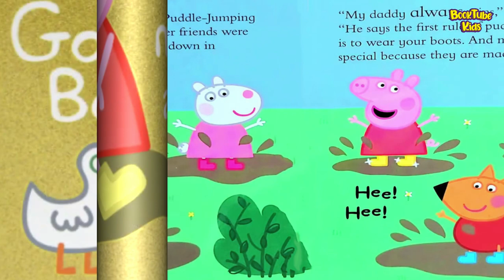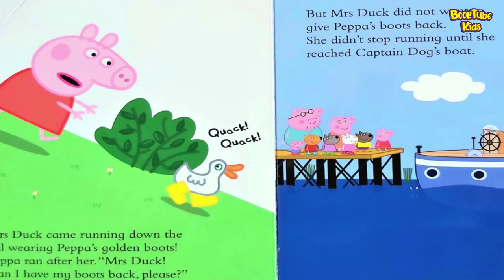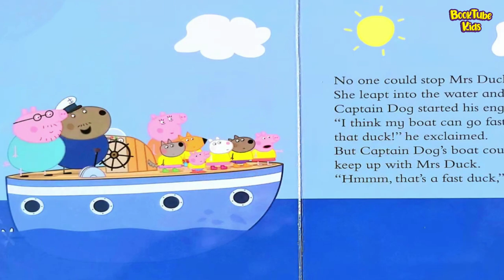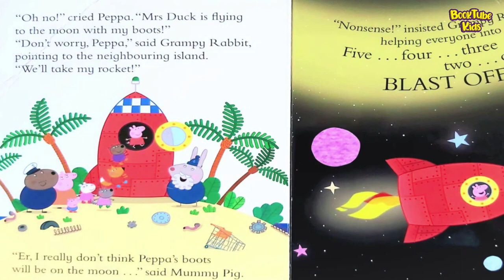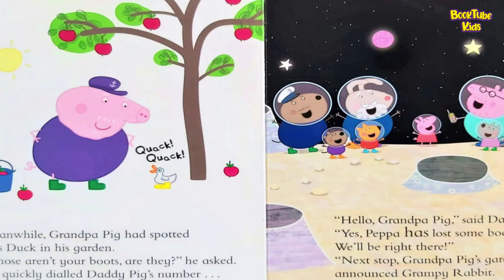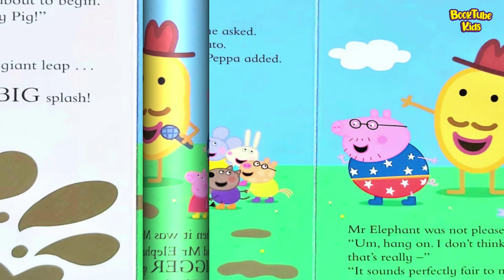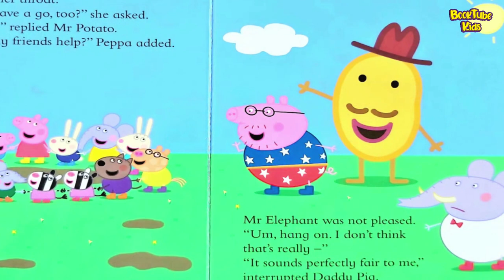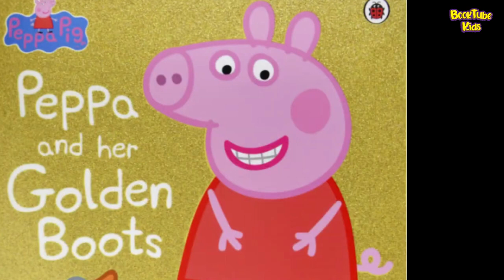🥾PEPPA and Her Golden Boots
Peppa Pig: Peppa and Her Golden Boots Paperback – Picture Book, 3 Mar. 2016
by Peppa Pig (Author)

Welcome back to Booktube Kids, where we bring the magic of books to life through read-aloud for children. Here you'll find a fantastic selection of the best in kid's literature for pre-school, kindergarten, first and second grade, and above (no one is ever too old to be read to!). Come join Booktube Kids on fun adventures through storytime! These videos can be used at bedtime to supplement your family read-aloud, in the classroom, or on the go. Together we can instill a love of learning and teach children the joy that books can bring. Welcome to our reading family!

Please support the authors and publishers of these fantastic books by purchasing a copy for your home library. There's nothing like holding an actual book in your hand and turning its pages to fully experience the story. These are books your family will treasure and read over and over again!